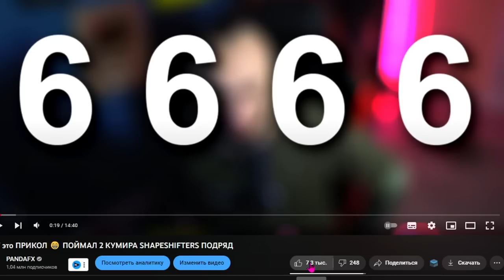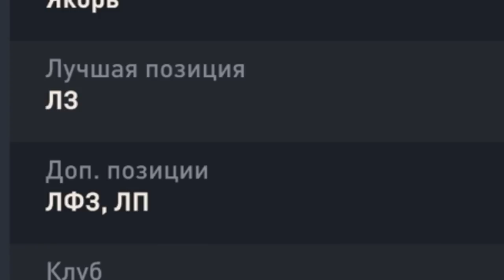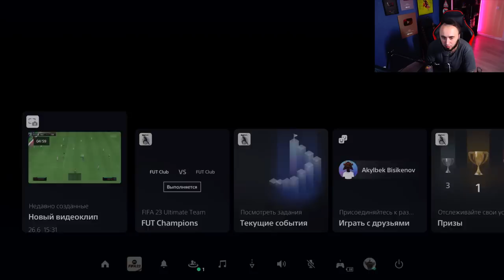КРИНЖ от EA SPORTS ? ВРАТАРИ ОБОРОТНИ в АТАКЕ 😂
Playstation - Pandawhithe